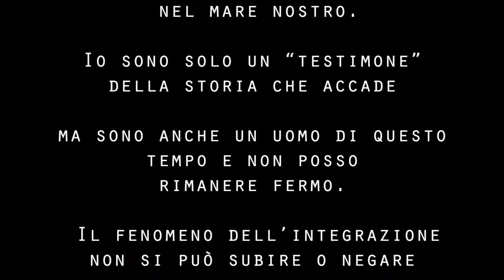trailer artedanza marenostrum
La compagnia Artedanza presenta l'ultima produzione.
Marenostrum racconta il profondo dramma dei migranti, dei viaggi disperati di sola andata attraverso il “nostro mare”, che spesso le parole non sanno contenere e descrivere...

Lo spettacolo, promosso dal Comune di Denno (Tn) e Rovereto (Tn) è interpretato dalla compagnia Artedanza con Daniela Lazzizzera, Valentina Spagni, Ginevra Angeli Duodo, Massimo Di Benedetto, Denise Previati, Katia Finotti, Camilla De Gasperi, Arianna Leonardi, Visola Gjeka, Emily De Gasperi e dalla compagnia junior con le giovanissime Alice Maio, Selina Longato, Anna Garzetti.

Accompagnato da videoproiezioni, dalle suggestive poesie di Sandro Boato, Erri De Luca, Hevi Dilara, Warsan Shire e dalle toccanti musiche di A.Filetta e E.Bosso, Marenostrum è arricchito dalla presenza narrativa dell’attore Andrea Franzoi con testi di Michela Fedrizzi.